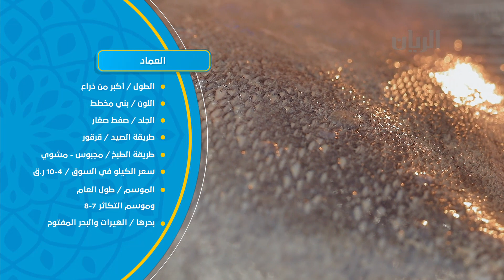أنواع الاسماك - العماد